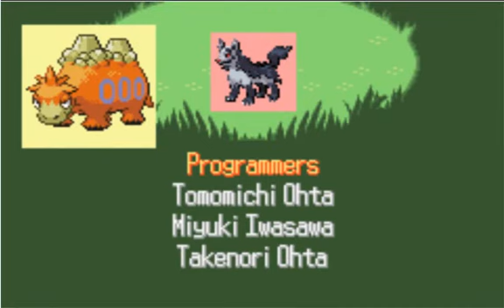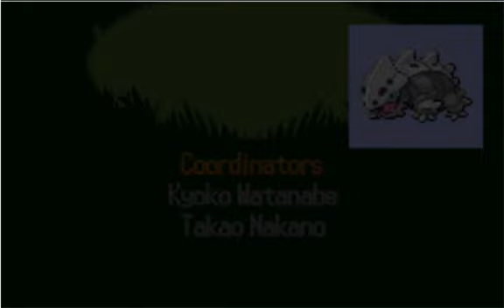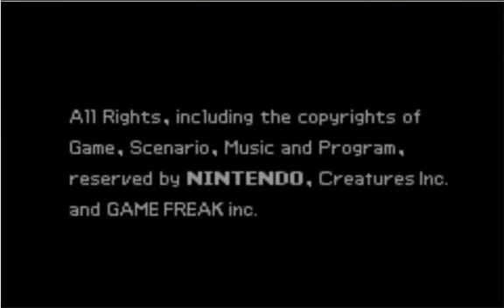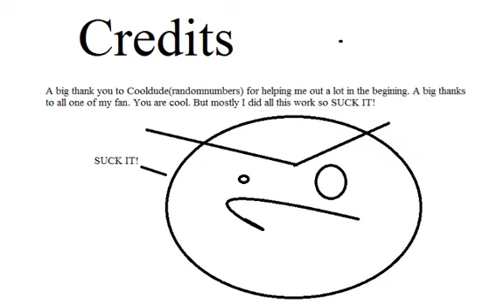Pokemon: Ruby: Final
Final thoughts on this game. A huge 'How did this happen moment.' Me talking about the male reproductive system. Then I give up on catching the legendaries because I'm lazy. The usual.